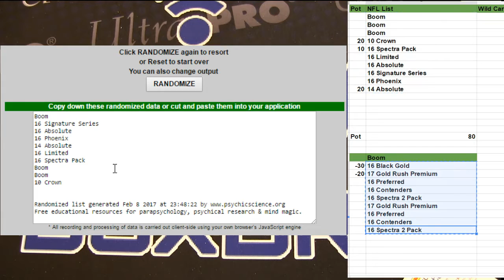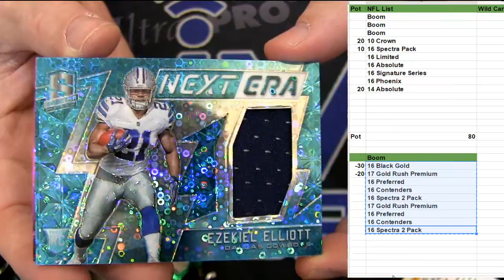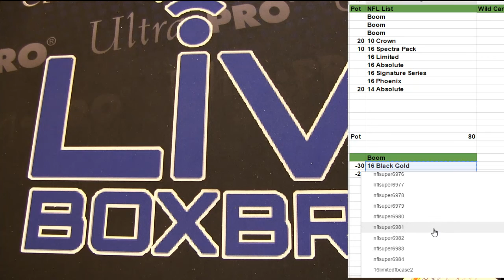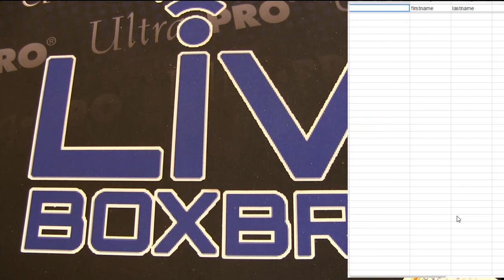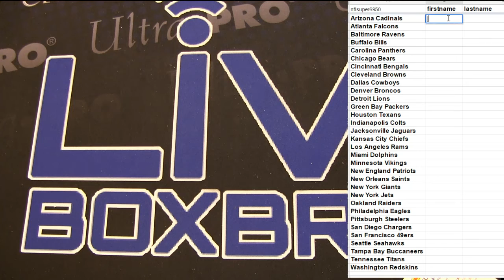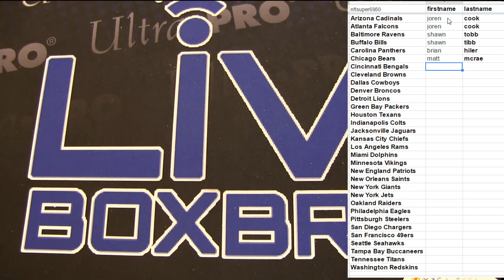Michael Row Persoanl LBB